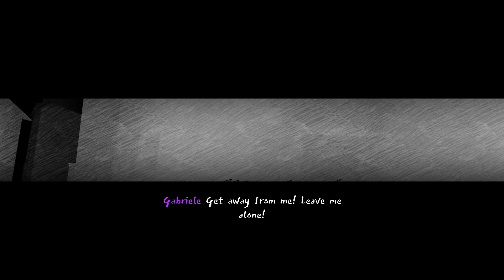Claudia & Gabriele | Let's Play Saturnalia - Part 5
Saturnallia is a new indie horror game that has you playing as a cast of characters trying to uncover a small Italian village's dark secrets while being hunted by supernatural forces.